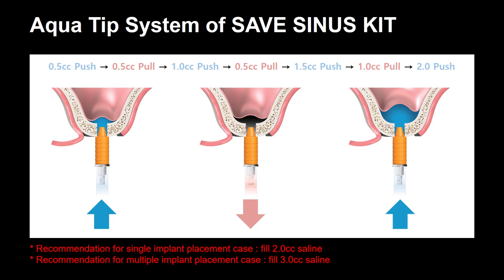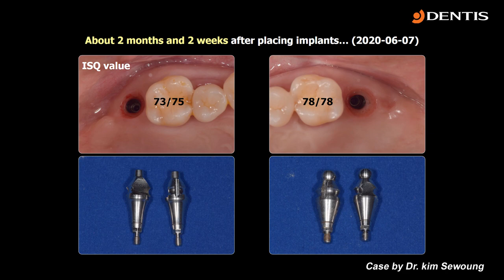#17, #27 implant with CSBA surgery - [Dr. Cho Yongseok]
[ 🛒Product Information ]
- Implant System : [Dentis] SAVE Sinus kit